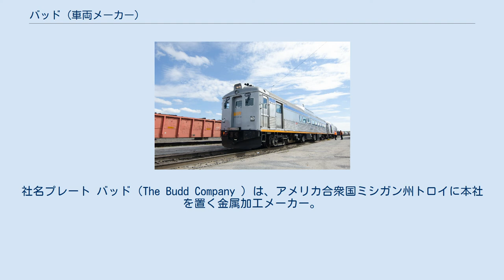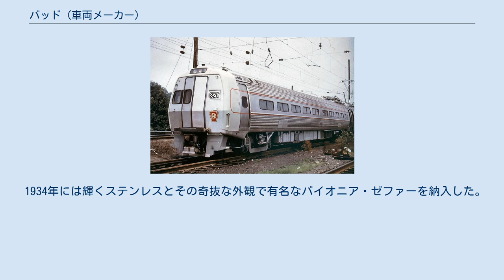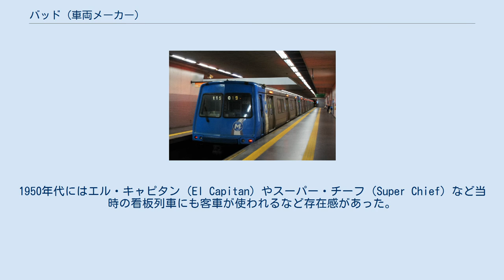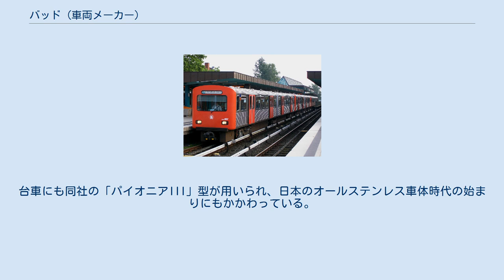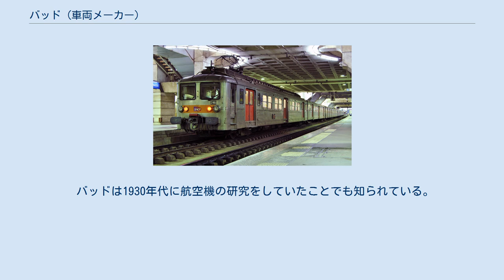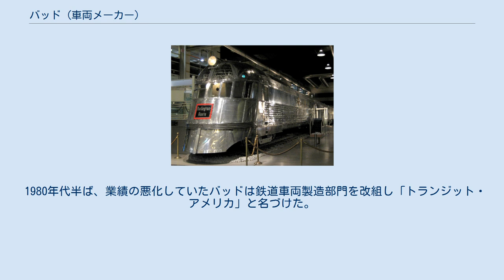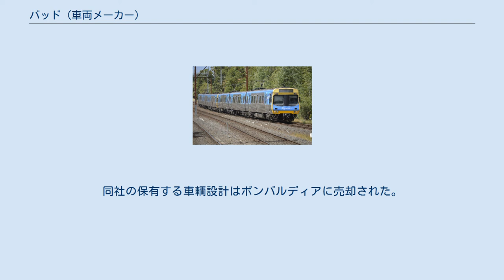バッド (車両メーカー)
社名プレート バッド（The Budd Company ）は、アメリカ合衆国ミシガン州トロイに本社を置く金属加工メーカー。
日本語では「バッド社」の通称が用いられる。
 バッド社はドイツ・ティッセンクルップグループ（Thyssenkrup）の一員で、金属加工、特に自動車用の鋼材加工を主に行っている会社である。
かつては鉄道車両の車体製造も行っており、特にステンレス車体の製造における先駆者的メーカーとして知られていた。
 後述のステンレス製飛行艇「パイオニアI」、「パイオニア・ゼファー」号の機関「パイオニアII」、日本型鉄道車両にも用いられた台車「パイオニアIII」のように、意欲的な新製品を開発するごとに「パイオニア～」という名を自社製品の開発順に、分野に関係なく振っていた。
 創業者はエドワード・G・バッド（Edward G. Budd）で、社名も彼の名に因む。
 1912年に創業したバッドは、1916年にはダッジ（アメリカの自動車メーカー）向けの車体を納入する。
 東急車輛製のステンレスカーに付けられていた、バッド社のライセンス下で製造されたことを示すプレート（写真は伊豆急行8000系、元東急8000系） 東急車輛製は輸出向け車輌の一部も同ライセンス下で製造し、同様のプレートがつけられた。
（写真は台湾向けDR2800形気動車） 東急車輛製造がライセンス生産した「パイオニアIII」台車 バッドは1930年代から1989年まで鉄道車両の製造も行っていた。
特に「ショットウェルド」（shotweld, 意訳：スポット溶接）と称するステンレス鋼接合技術を開発したことで有名で、これは鉄道以外の多くの分野にも生かされた。
 1934年には輝くステンレスとその奇抜な外観で有名なパイオニア・ゼファーを納入した。
この車両は流線型ブームの先駆けともなり、現在シカゴ科学産業博物館に収蔵されている。
1949年には単行運転が出来る画期的な気動車、レール・ディーゼル・カー（通称RDC）を開発。
1950年代にはエル・キャピタン（El Capitan）やスーパー・チーフ（Super Chief）など当時の看板列車にも客車が使われるなど存在感があった。
 このほか、1964年の東海道新幹線開通に触発されたペンシルバニア鉄道向けとして高速電車メトロライナーも製造している。
これは1971年に発足したアムトラックにも引き継がれ、「世界最高速クラスの列車」として初期のポスターに用いられるなどアムトラック初期の看板列車となった。
 バッドはそのオールステンレス車両の技術が世界中で注目されたことにより、世界各国の鉄道車両メーカーがその技術を採用するために同社とライセンス提携を結んだ。
以下にそれを示す。
 このうち、日本の東急車輛製造とは1960年代初めにライセンスを交わし、1962年（昭和37年）にはその成果として東京急行電鉄向け7000系電車を落成。
台車にも同社の「パイオニアIII」型が用いられ、日本のオールステンレス車体時代の始まりにもかかわっている。
この7000系以後、東京急行電鉄では路面電車の玉電を例外として専らこのライセンスに基いてオールステンレスカーを投入し続け、「東急のステンレスカー」を特集した『鉄道ファン　1979年5月号』でも、バッド社が与えた影響の大きさについて編集後記コーナー「カレチ」で「東急の車両を変えてしまったといっても過言ではない」と評している。
これは日本国内向けにとどまらず、台湾国鉄向けのDR2700形気動車などの東急車輛製造による海外向け輸出車輌にもおよんだ。
 バッドは1930年代に航空機の研究をしていたことでも知られている。
同社は「パイオニアI」と名づけた飛行艇を試作し、ステンレスによる航空機製造の可能性を模索した。
同社製品は第二次世界大戦のときにごく少数ではあるがアメリカ海軍に納入している。
 その後、バッドは1964年より1965年にニューヨーク市地下鉄のR32形、1968年にフィラデルフィアのPATCO用電車、1969年より1970年にかけシカゴ・L用2200形、1981年から1987年に同2600形などの通勤電車を製造。
 1975年から1983年にかけてはアムトラック向けにアムフリート客車を製造し、1977年にこれを基にしたRDCの後継機「SPV2000形気動車」の構想を発表する。
しかし...